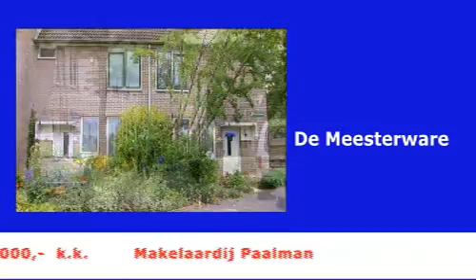paalman makelaardij movie zwolle-zuid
Unieke verkoop van eengezinswoningen in Zwolle-Zuid. Koopsommen nu vanaf € 165.000,- k.k. Zie voor meer informatie